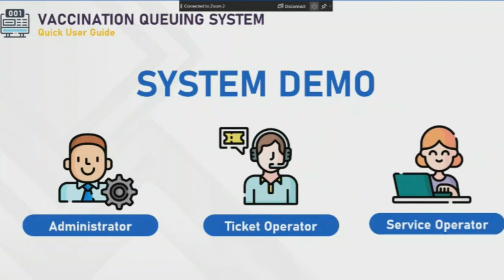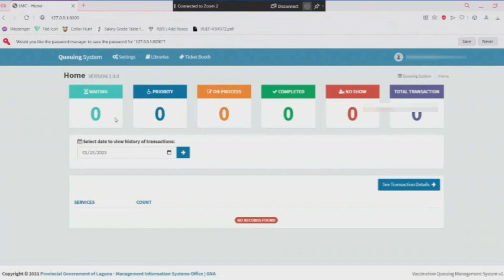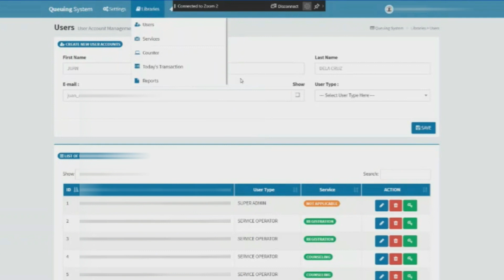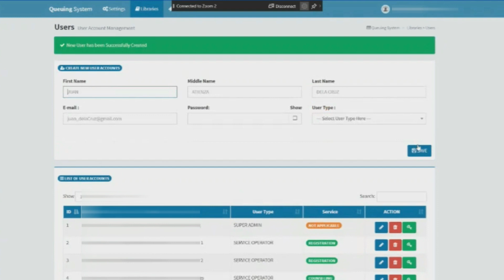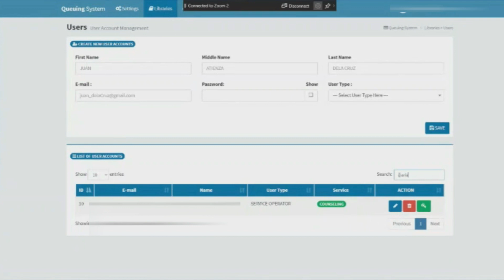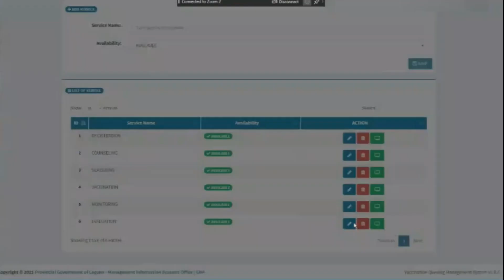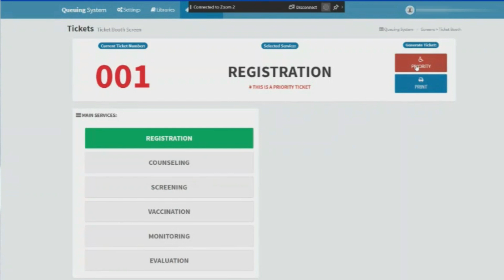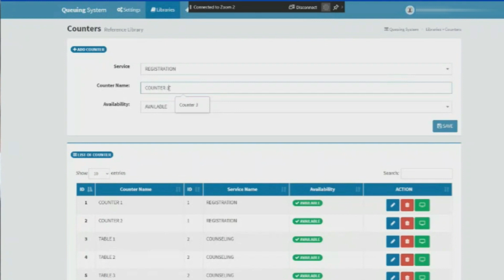Demonstration of Vaccination Queuing System User Manual for Admin Account Part 3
Laguna have adopted this innovative system to help streamline patient flow and improve the overall healthcare experience for the Vaccination Queuing System allows healthcare providers to manage patient flow more efficiently, ensuring that patients are seen in a timely and organized manner. This leads to better quality of care and improved patients satisfaction.